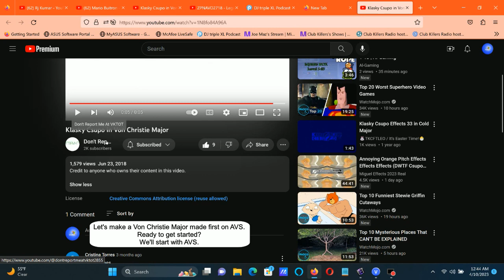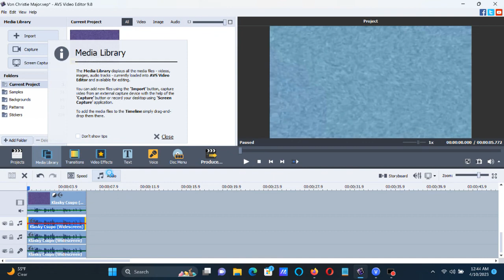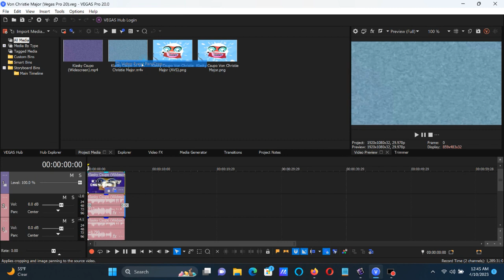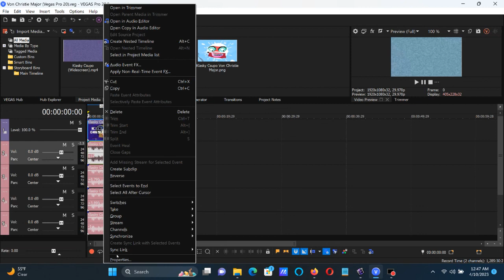How To Make Von Christie Major On Vegas Pro And AVS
The speed for the Wave is 20 from AVS. It's unknown if the speed is 7 that Don't Report Me At VKTOT's video I showed you is right or not and it's made on June 23, 2018.

How To Make Von Christie Major:

AVS

(VideoFX)

1st: Color Correction

Brightness:     0
Temperature:    0
Contrast:       0
Saturation:     0
Gamma:          0
Hue:            125

2nd: Invert

3rd: Wave

Peaks:     1
Amplitude: 20
Speed:     20
Offset:     0
Vertical:   With A Checkmark

(AudioFX)

Pitches For AVS:

50
60
80
106

Pitches For Audacity:

+12
+8.79
+3.89
-1

VEGAS PRO

(VideoFX)

1st: Pan/Crop - Flip Vertical

Right Mouse Button On The Frame

Flip Vertical

2nd: HSL Adjust - Hue 0.350/High Major & Orange Juice

Add To Hue: 0.350
Saturation: 1.000
Luminance:  1.000

3rd: Invert - (Default) or 100% Inversion

4th: Wiggle (NewBlue) - Von Christie Major

Rate:        22.50
Strength:    23.00
Drift:       41.80
Crop:         0.00
Edges:        Replicate
Orientation:  Vertical

5th: Dunaj Flip - Flip Vertically

(AudioFX)

+12
+8.79
+3.89
-1

Effect by Don't Report Me At VKTOT (Von Klapof)

Klasky Csupo in Von Christie Major

Klasky Csupo in Von Christie Major (Instructions in Description)

(NEW EFFECT) Klasky Csupo Effects 33 in Von Christie Major (Instructions in Description)